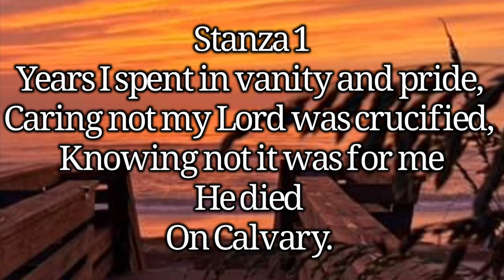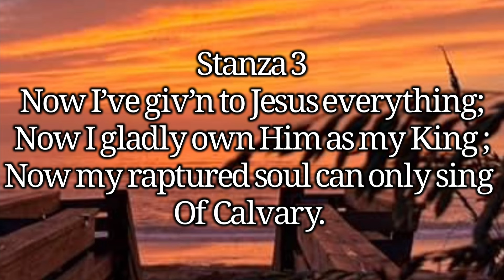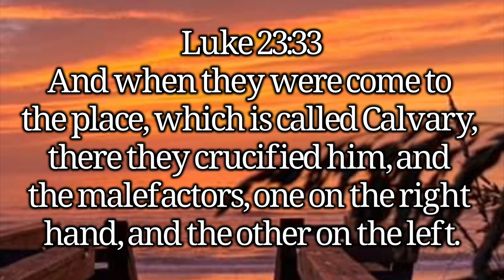AT CALVARY [with lyrics] Acapella Hymn Of Christ Grace Church Christian Song Worship Christian Jesus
AT CALVARY

Composers:
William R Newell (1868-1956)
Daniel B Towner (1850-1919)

All Vocals:
Mark Wooten